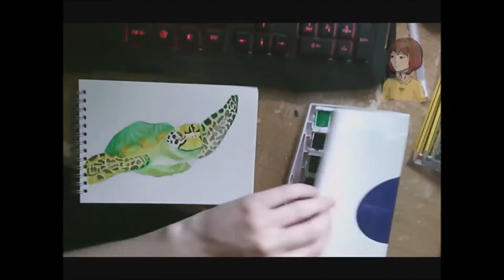Sea Creature Series #3 - Sea Turtle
The third addition to my Sea Creature Series is this cool sea turtle! I decided that I wanted each peice to be colour orientated and the next one will be yellow. If you have any yellow-coloured sea creatures you'd like to suggest, do so in the comments!

MATERIALS USED
Daler-Rowney The Langton Not (Cold Pressed) Grain Fin Watercolour Pad 7in x 5in
Standard Mechanical Pencil with Parker 0.5mm HB Black Pencil Leads
Pentel Aqua Brush
Winsor & Newton Cotman Watercolours
WHSmith Colouring Pencils
Graphmaster S Black Permanent Liner
Helix Oxford Eraser
Sakura Gelly Roll 08 White
Copic Multi Liner 0.3 Gray

MUSIC
ceruleancerise - Lightspeed Love (愛の光速)